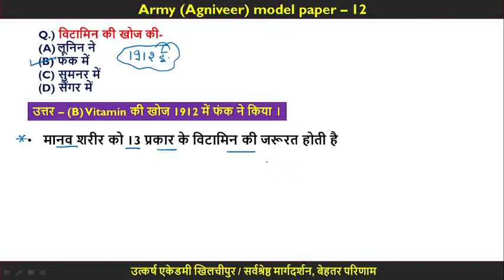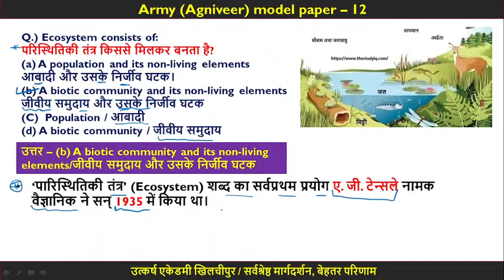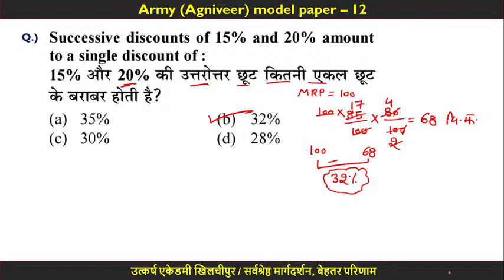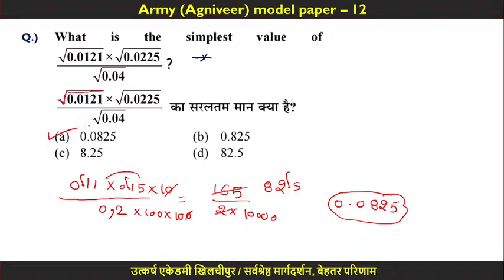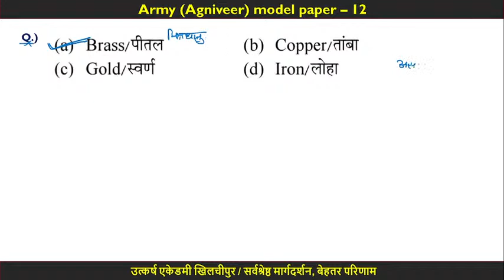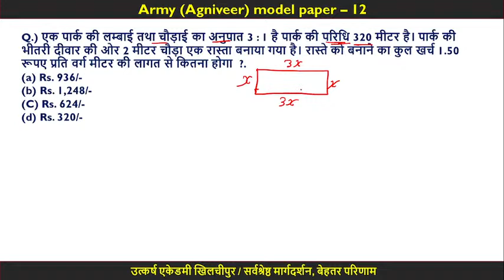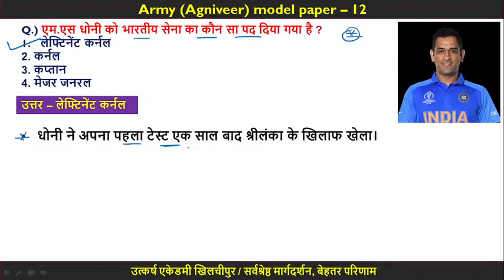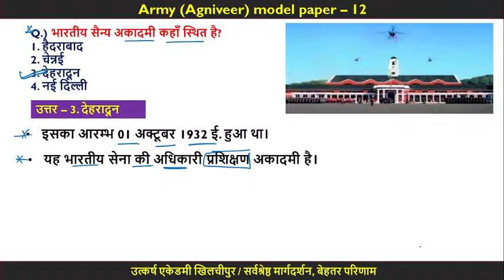army agniveer 2023 model paper -12/ original question paper / math / reasoning / gk / science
army agniveer 2023 live class/ indian army model paper - 10 / math / reasoning / gk / science
army agniveer model question paper - 6/ army agniveer exam 2023 real question paper
question paper 2023 agniveer army exam / test series agniveer army
army agniveer exam 2023 / model paper 50 questions / army imp practice que. /
army gdexam paper
army exam 2023 very most question
top 50 army exam question
army agniveer exam 2023 live class
army 2023 exam pattern
agniveer army bharti date
agniveer army bharti 2023 syllebus
army agniveer bharti 2023 question paper
army agniveer gd origenal question paper
army agiveer exam 2023 model question paper in hindi
agniveer army gk/ science/ reasoninng/ mathematics practice question 3
agniveer army requirement 2023